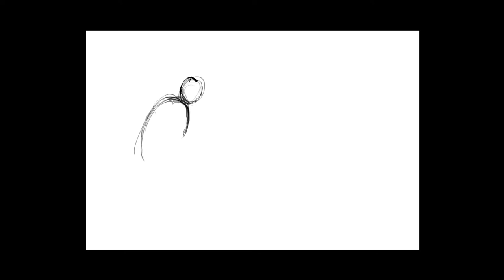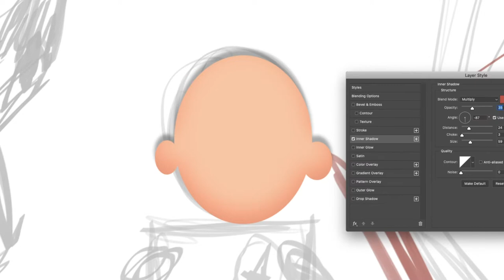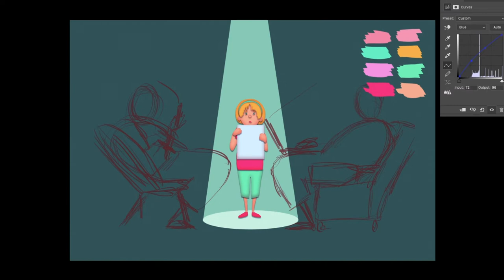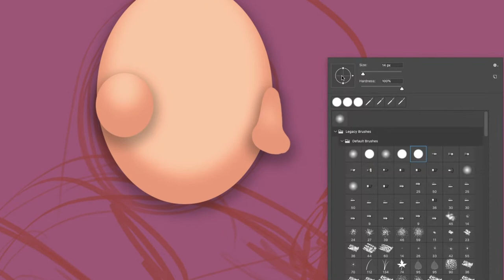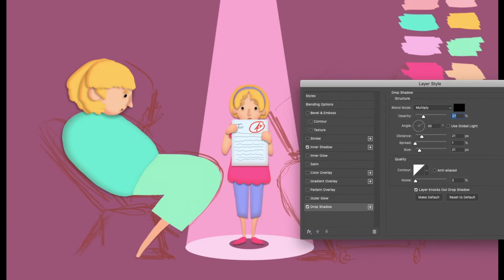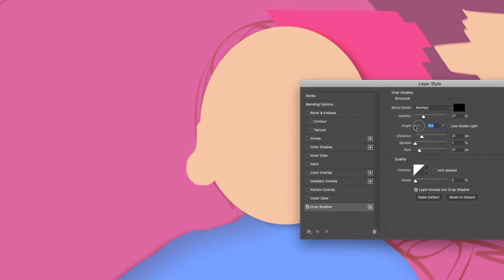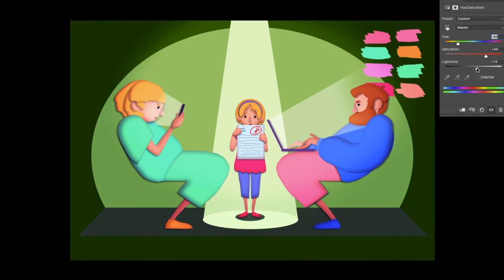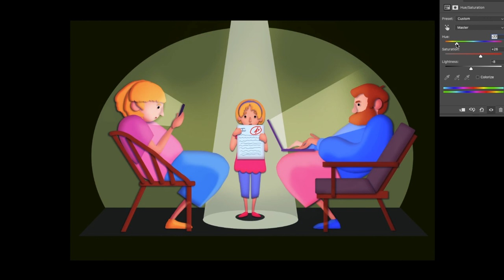Let's Draw - SPEEDPAINTING - A Plus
I'm new to showing my drawing process. It was kinda nerve wrecking knowing someone is going to watch this. So I decided to just sketch a bit and play around. And you know what? Playing around with different shapes and colours I'm used to, was actually fun! And the subject matter? Don't neglect your children! They deserve your attention and nurture!

·My tools.

.Adobe Premier
.Adobe Photoshop
.Mac pro

·Music·
Eine_Kleine_Nachtmusik_by_Mozart
William_Tell_Overture_by_Rossini